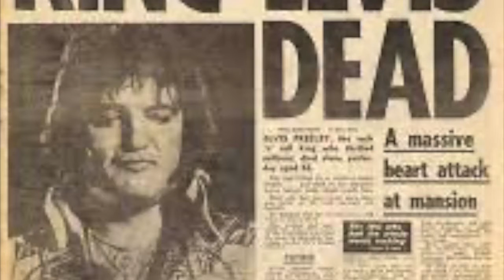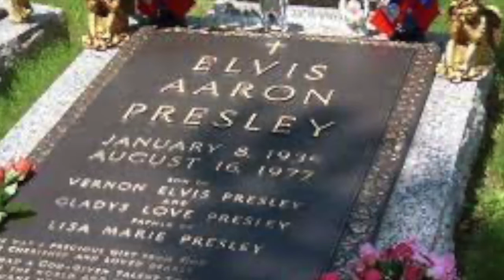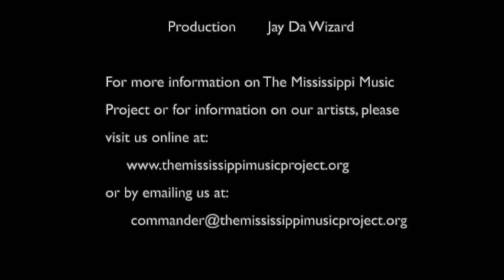MMP June Juanico Interview Talking About The Day Elvis Died.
Interview was conducted on 29 July 2021.   June is an MMP Music Award winner and Hall of Fame Member.